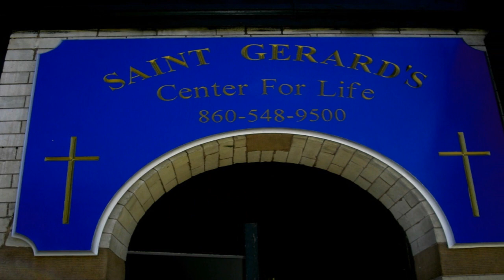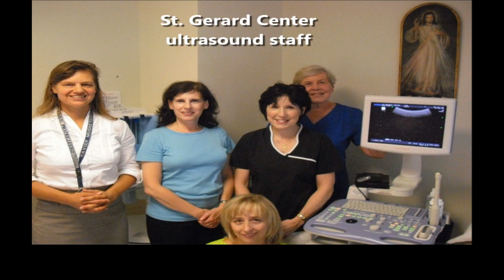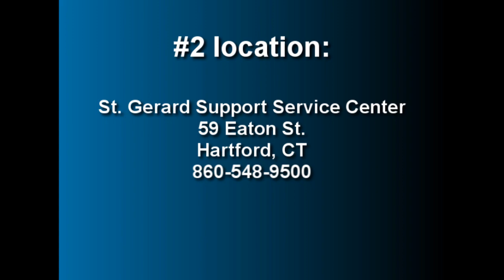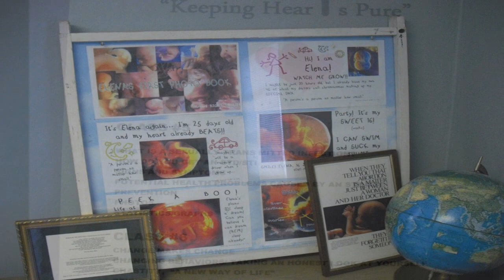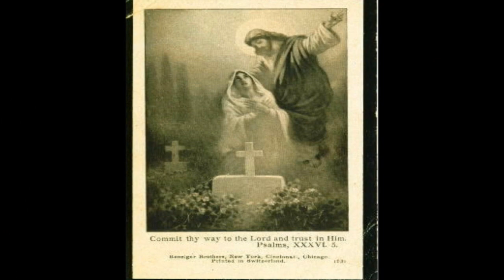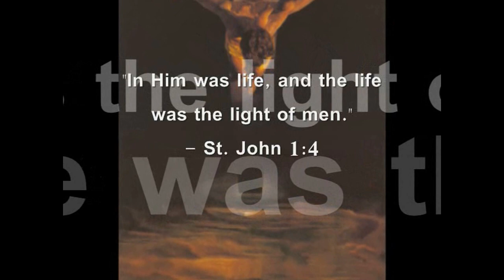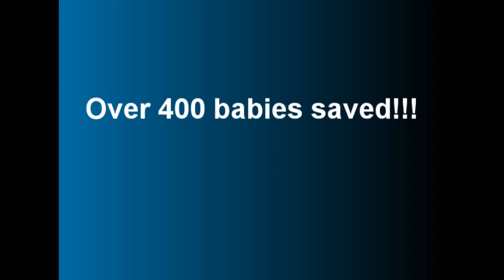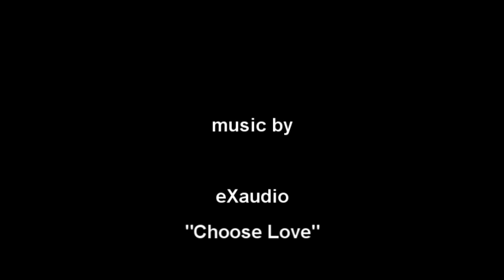St. Gerard Center for Life - our mission and programs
St. Gerard Center for Life in Hartford, Connecticut provides caring prolife support to pregnant mothers and FREE ultrasounds. Spread the word and help save a precious life!